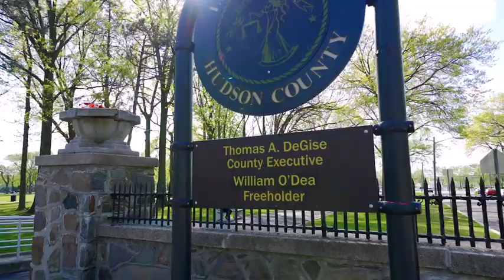UB 123 Gifford Ave, Jersey City NJ